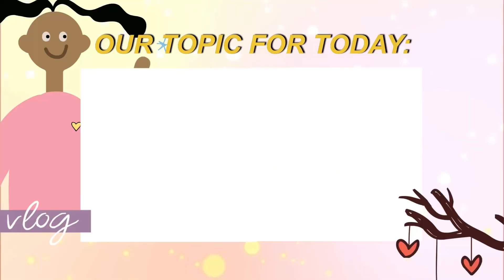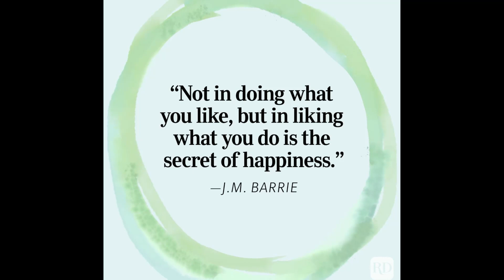Carlos V. Francisco, ‘Botong.’ (1912-1969), National Artist For Visual Arts , Tatak Pinoy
Si Carlos V. Francisco (Nobyembre 4, 1912 - Marso 31, 1969), na kilala bilang Botong, ay isang muralist mula sa Angono, Rizal.

Si Francisco ay isang pinakakilalang practitioner ng pagpipinta ng mural sa loob ng maraming dekada at pinakakilala sa kanyang mga makasaysayang piraso.
He was one of the first Filipino modernists along with Galo Ocampo and Victorio C. Edades who broke away from Fernando Amorsolo's romanticism of Philippine scenes.
Kilala rin si Botong sa pagtuklas ng Angono Petroglyphs, na itinuturing na pinakalumang prehistoric artwork. Ang paleolithic art na ito ay binubuo ng 127 tao at hayop na mga pigura na tinatayang mula pa noong 3000 BC.
Ang Presidential Decree 260 ay inilabas noong 1996 at idineklara ang mga petroglyph bilang isang pambansang kayamanan ng kultura. Ang Pambansang Museo ay nagtatag ng museo sa lugar nito.
Siya ay iginawad sa posthumously ng titulong Pambansang Alagad ng Sining ng Pilipinas sa Sining Biswal noong 1973. Namatay siya noong Marso 31, 1969, na nag-iwan ng mayamang pamana at isang bagong henerasyon ng mga tagasunod.
Noong Nobyembre 4, 1975, ang bayan ng Angono, Rizal, ay nagsagawa ng isang eksibit na pinamagatang "Gunita Kay Botong." The event became an annual institution and was widely followed to the point that Angono became the unofficial art capital of the Philippines.
Source: Google